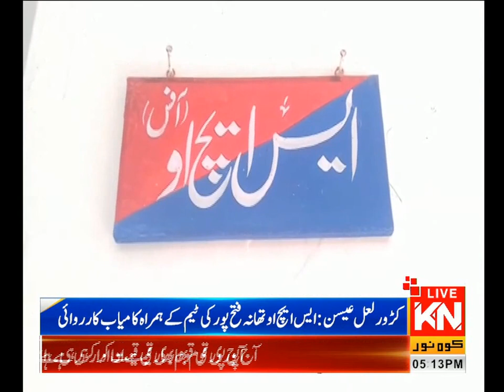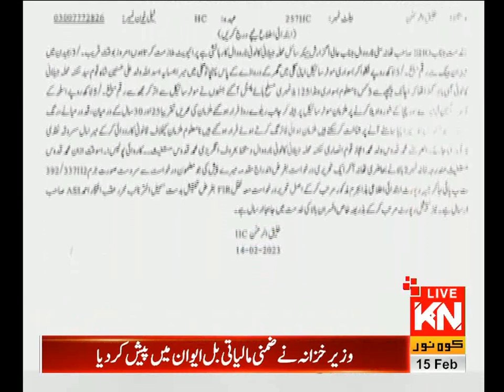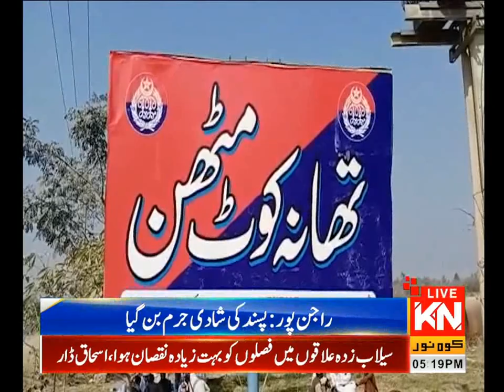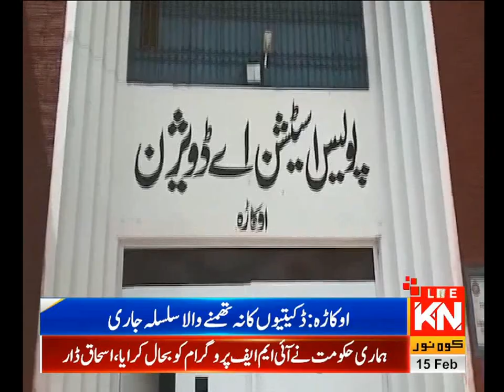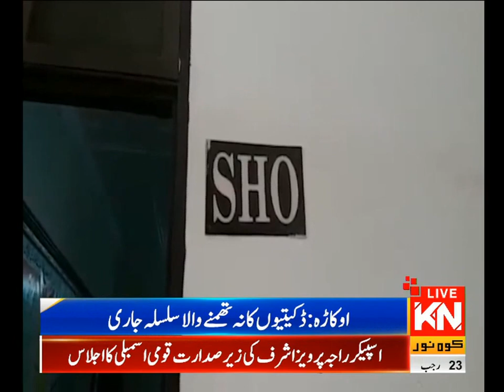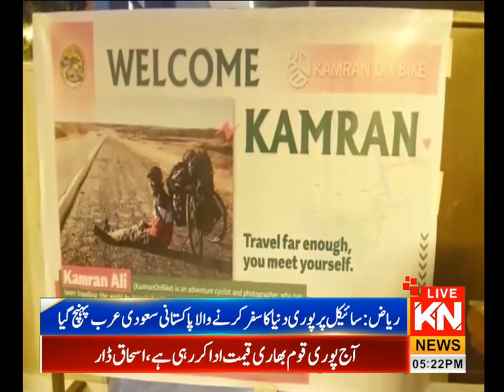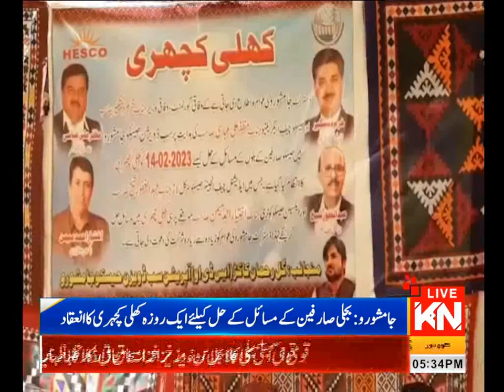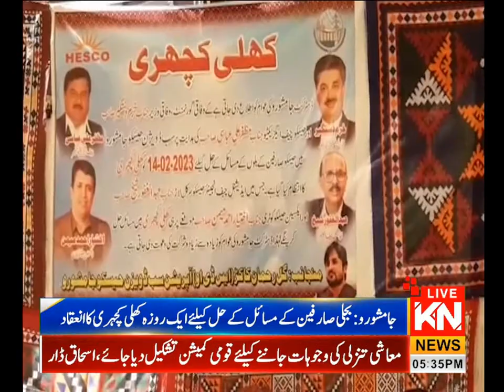05:00 PM Regional News Bulletin | Kohenoor News Pakistan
05:00 PM Regional News Bulletin | Kohenoor News Pakistan